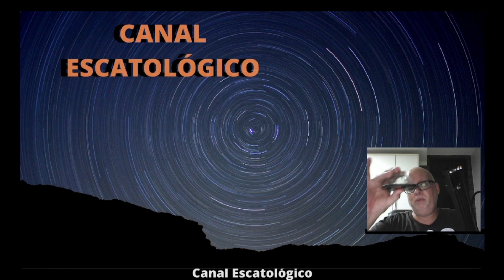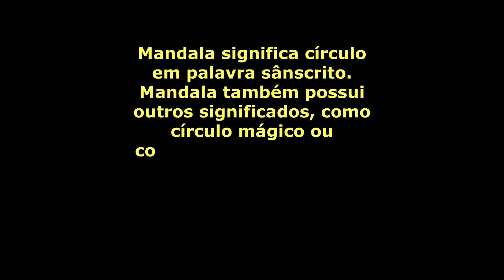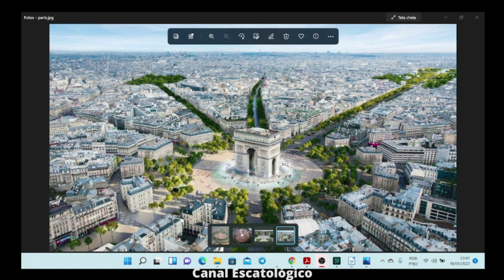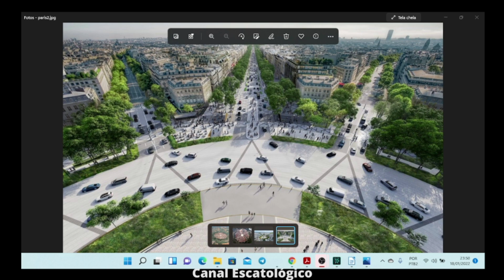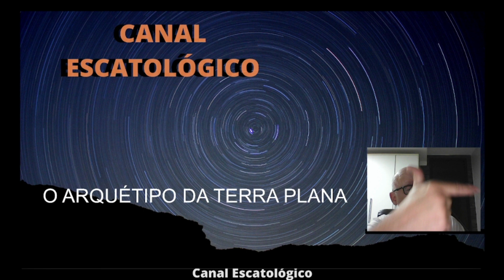Jung e O Círculo Terrestre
A Bíblia relata que Deus fez o homem do pó da Terra. Essa mesma Terra que é descrita na Bíblia como sendo circular, discóide e protegida por um Domo; como estamos protegidos pelo útero antes de nascermos